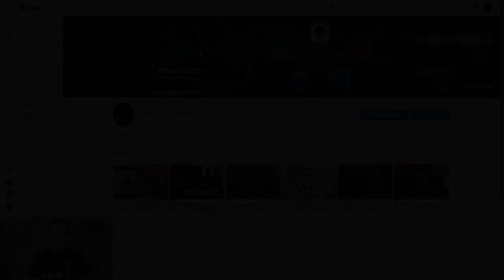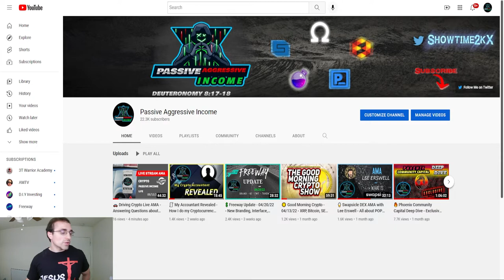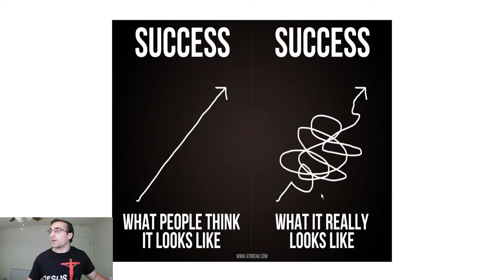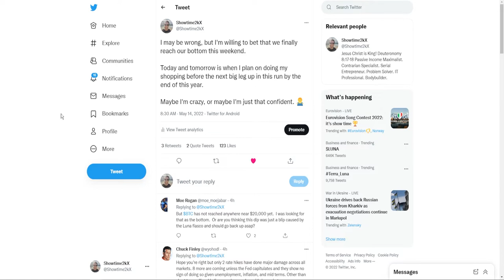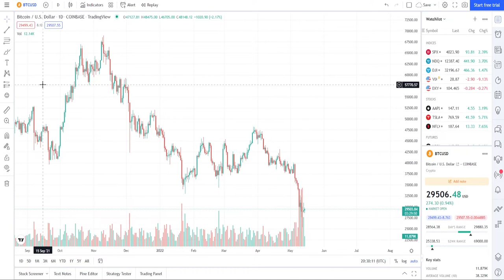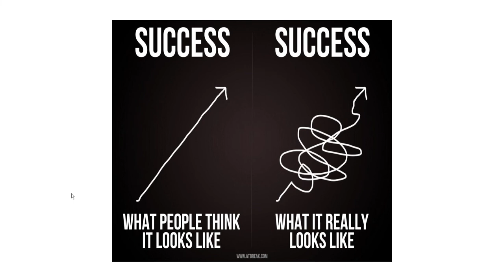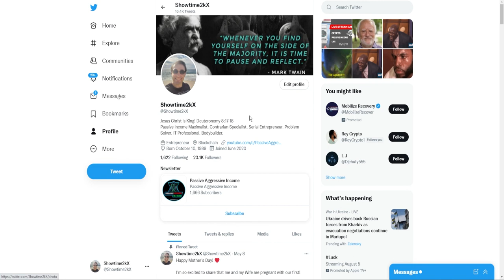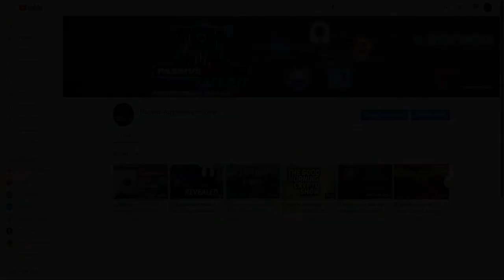❓ AMA - Questions on Crypto Markets, Mindset, God - Thoughts on Taxes, Stablecoins + Passive Income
Video Chapters
0:00 - Intro
4:30 - Current Market Conditions - What I'm Doing
11:25 - Q1: How has Christ impacted my Crypto journey?
20:16 - Q2: PCC's price action leading into Q4
21:30 - Q3: What was my initial introduction into Crypto?
28:20 - Q4: Best source of passive income on and off chain
30:00 - Q5: How excited am I for the future of Crypto?
33:52 - Q6: How do I manage my time to research?
35:30 - Q7: How am I doing my Taxes w/ Nodes and Nests?
34:40 - Q8: New laptop for Nodes + VPN Services
44:10 - Q9: How to allocate $500-$1,000 to invest
47:05 - Hard Work Now = Prosper Later
51:07 - Q10: A "Crypto for Dummies" Basic course
53:08 - Q11: Atlas Cloud and Comb Financial
58:34 - Q12: Best Crypto Tax Software
1:00:40 - Q13: Favorite option for earning $USDC stablecoin?
1:02:55 - Q14: Expectations for $OHM
1:04:23 - Q15: Do I have any concerns about Freeway?
1:05:51 - Q16: Favorite Bible Scripture
1:08:25 - Conclusion

❓ Want to Schedule an Interview?
❓ Want to Discuss your Crypto Project?
❓ Have an Inquiry?

Let me know what question you have for our next session!

In proceeding to view this video and presentation, you understand and agree to the following:

This channel, its host and guests offer free educational information relating to cryptocurrency and investing. The information is derived from public sources and personal experiences of the host and guests. No representation, warranty or undertaking (stated or implied), is given as to the accuracy or completeness of the information contained herein. The information is current only as of the date this presentation is made available to the public. We are under no obligation to revise or update the information presented.

Neither the host nor guests are licensed financial advisers and the information presented does not constitute legal, tax, accounting or investment advice. Investing involves serious financial risks.  Any reference to an investment’s performance should never be construed as a recommendation.  Individuals should always consult with a financial professional for the purpose of assessing whether the ideas or strategies presented are suitable based personal financial objectives, needs and risk tolerance. We expressly disclaim any liability or loss incurred by any person who acts on the information, ideas or strategies discussed in this presentation.

The information contained herein is not, and shall not constitute an offer to sell, a solicitation of an offer to buy or an offer to purchase any securities, nor should it be deemed to be an offer, or a solicitation of an offer, to purchase or sell any investment product or service.